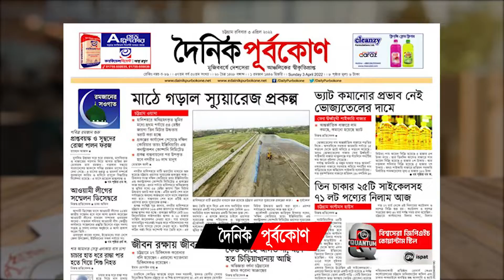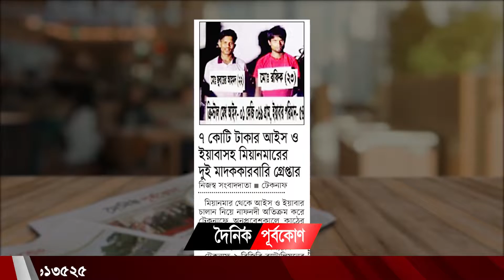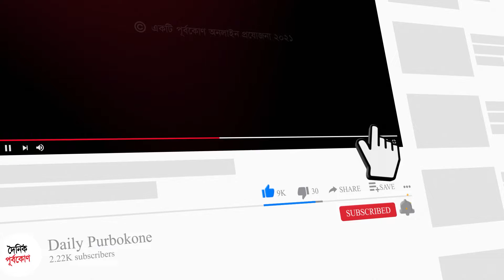মাঠে গড়াল স্যুয়ারেজ প্রকল্প